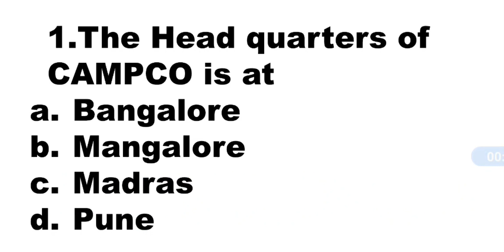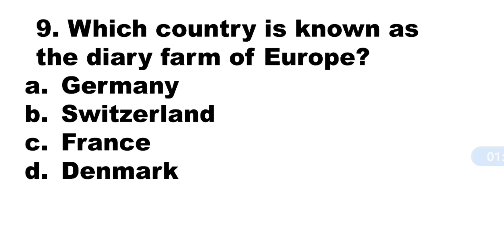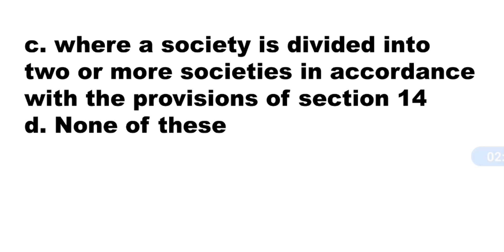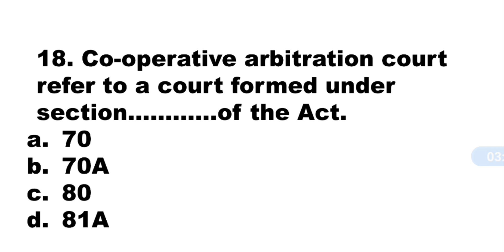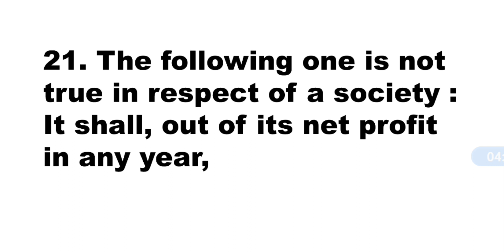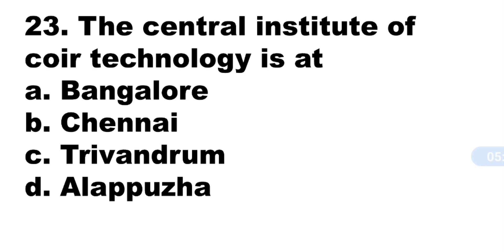Mock Test For Junior Clerk Exam/Cooperative Bank Exam.Ep:343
Junior Clerk Exam Mock Test

Query solved

junior clerk exam mock test 2022
junior clerk exam mock test Malayalam